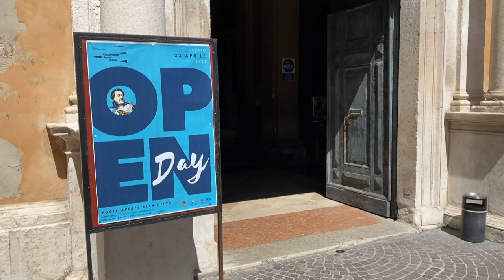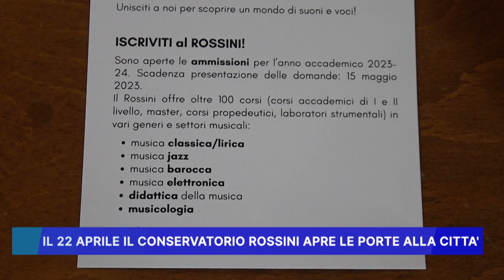IL 22 APRILE IL CONSERVATORIO ROSSINI APRE LE PORTE ALLA CITTA'